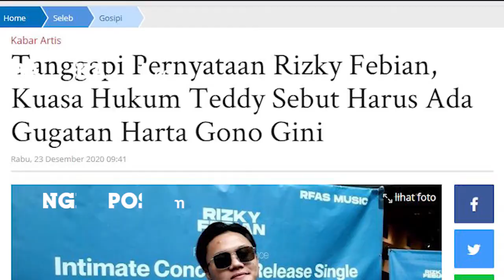Rizky Febian Pertanyakaan soal Rumah Kos, Kuasa Hukum Teddy: Harus Ada Gugatan Harta Gono Gini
Perseteruan antara Teddy dan Sule soal harta warisan Lina masih terus berlanjut.

Mengenai Rizky Febian, anak mendiang Lina Jubaidah dan Sule yang mengatakan bahwa uang hasil awal menjadi penyanyi dijadikan modal ibunya untuk membangun kos-kosan.

Kuasa hukum Teddy Pardiyana, Ali Nurdin pun angkat bicara menanggapi pernyataan itu.

Kos-kosan itu dibangun Rizky Febian dari uang hasil manggungnya saat awal menjadi penyanyi.

Ali Nurdin pun menanggapi pernyataannya bahwa jika uang itu dititipkan Rizky Febian kepada ibundanya jangan mempertanyakan ke kliennya.

Dia mengatakan bahwa harta titipan itu bisa dicek dan dilacak melalui bank.

"Nah soal uang yang dititipkan itu titipnya ke siapa? Masa nitipnya ke Z nagihnya ke X kan nggak nyambung. Kalau sudah meninggal kan bisa dilacak itu ke bank transaksi terakhirnya," kata Ali Nurdin seperti dikutip dari YouTube Seleb Oncam News, Rabu (23/12/2020).

"Saya juga tidak mau Teddy mengambil yang bukan haknya. Gampang kok sebenernya pembuktiannya," ujarnya.

Dilansir oleh wartakotalive.com, Ali mengatakan, bila tak ditemukan jalan keluar terkait harta titipan Rizky Febian, maka bisa ditempuh jalur hukum berupa gugatan gono gini.

Menurut Ali Nurdin, nantinya akan terlihat mana harta milik Lina dan Teddy semasa menjalani rumah tangga.

Proses itu akan mempermudah anak-anaknya untuk mencari tahu soal warisan almarhumah Lina Jubaedah-mantan istri Sule yang dinikahi Teddy Pardiyana.

"Kalau memang tidak ada penyelesaian mungkin ini akan jadi gugatan ya. Gugatannya semua harta yang dihasilkan dari gana gini itu dibundel dulu aja," tutur Ali.

"Dibagi dua nanti suami berapa istri berapa jelas itu nanti. Nah setelah istrinya meninggal tinggal dicek. Siapa ahli warisnya," ujarnya.

Sebelumnya, Rizky Febian mempertanyakan hasil dari rumah kos-kosan yang dibangun Lina dari uang manggungnya di awal karier sebagai musisi.

Ia mengaku bahwa selalu menitipkan uang hasil manggungnya kepada almarhumah ibundanya, Lina Jubaedah.

Selama ini Rizky Febian hanya mempertanyakan haknya berupa uang hasil rumah kos-kosan yang saat ini dikelola Teddy.

"Nggak pernah ada tudingan, Iky (sapaan Rezky Febian-Red) nggak nuding siapa-siapa. Dia hanya mempertanyakan kemana hak-haknya?," ujar Sule di Mampang Prapatan, Jakarta Selatan, Selasa (22/12/2020).